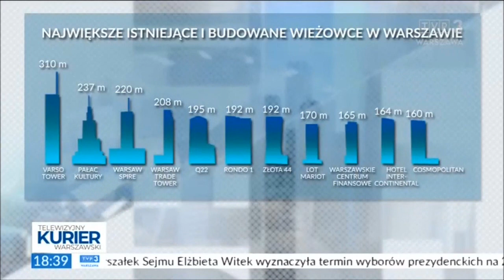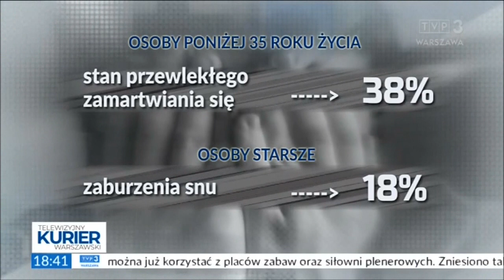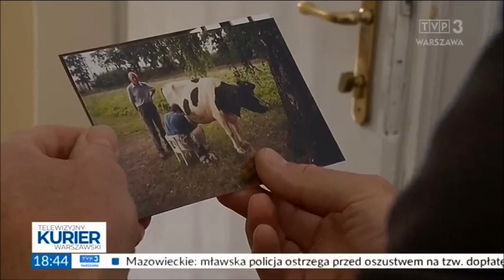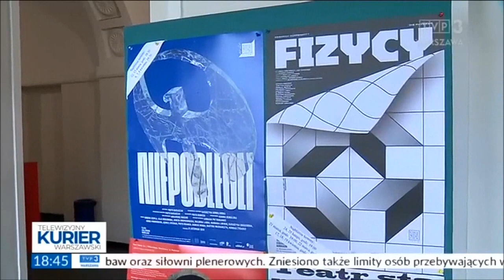Varso Tower - budowa 2021 Warszawa - Warsaw building skyscraper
Varso Tower - budowa 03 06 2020  Varso – kompleks budynków biurowych budowany w warszawskiej dzielnicy Wola, na rogu ulicy Chmielnej i alei Jana Pawła II.  Varso ma być piątym pod względem wysokości budynkiem w Europie i zarazem najwyższym na terenie Unii Europejskiej[1], wyprzedzając wieżowiec The Shard w Londynie (o wysokości 309,6 m)[2].  Inwestycja jest realizowana na działce o powierzchni 1,72 ha zakupionej w 2011 od PKP przez dewelopera, słowacką firmę HB Reavis, za 171 mln zł. Planowany w tym miejscu wieżowiec znany był pod roboczą nazwą Chmielna Business Center. Nazwa Varso stanowi nawiązanie do łacińskiej nazwy Warszawy: Varsovia. Projekt
Początkowo plany zakładały możliwość realizacji 130-metrowego wieżowca, ale ostatecznie okazało się, że będzie mógł powstać większy obiekt. W skład Varso wejdą trzy budynki: 230-metrowa wieża główna (z ażurową iglicą 310-metrowa) oraz dwa wieżowce boczne o wysokości 90 i 81 m[4]. Ich całkowita powierzchnia to ok. 140 tys. m², z czego 7 tys. m² ma stanowić powierzchnia handlowo-usługowa. Projekt architektoniczny kompleksu został przygotowany przez zespół Foster and Partners (wieża główna) oraz HRA Architekci (budynki boczne).Na wysokości 230 metrów ma powstać ogólnodostępny odpłatnie taras z widokiem na panoramę Warszawy (ok. dwukrotnie wyżej niż taras widokowy w Pałacu Kultury i Nauki). Na 46 i 47 piętrze ma się znaleźć restauracja[6]. Wszystkie budynki będą ze sobą połączone na poziomie parterów, a cały kompleks będzie połączony z podziemną galerią dworca Warszawa Centralna[8]. Pod obiektem znajdzie się czterokondygnacyjny parking dla ok. 1100 samochodów, 80 motocykli oraz 750 rowerów. Inwestycja zakłada również przebudowę zachodniego odcinka ulicy Chmielnej – powstanie jej nowa pierzeja o długości ponad 210 metrów[8]. Ma zostać wyremontowana nawierzchnia oraz posadzone drzewa i krzewy[6].BudowaGeneralnym wykonawcą zostało HB Reavis Construction – firma z Grupy HB Reavis[10]. Decyzję o warunkach zabudowy inwestor uzyskał w grudniu 2016. W tym samym miesiącu ruszyły prace budowlane.W październiku 2017 na terenie budowy wykopano 60-tonowy głaz narzutowy, który przyciągnął tutaj lodowiec prawdopodobnie 1,5 mln lat wcześniej. Znajdował się na głębokości około 10 metrów. Wyciągnięto go za pomocą specjalistycznego dźwigu, a następnie przewieziono na Pole Mokotowskie, gdzie stanął obok Biblioteki Narodowej. W przyszłości ma zostać wyeksponowany przed wejściem do wieżowca.